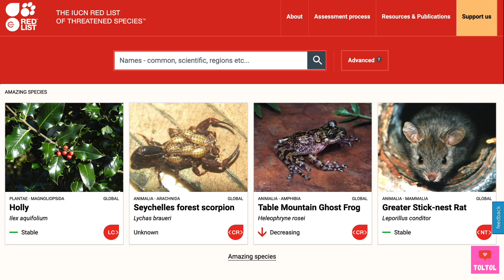Learn about Kangaroos for Kids - Why do Kangaroos have pouches? | Toltol’s Jungle Book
Let’s learn about fun kangaroo facts - Where do Kangaroos live? What do Kangaroos eat? Can Kangaroos swim? How do Kangaroos sleep?

Welcome to TolTol’s special episode on Kangaroos. Let's get started!

0:00 Today’s animal intro
0:43 Where do Kangaroos live
0:55 What are Marsupials
1:14 Why do Kangaroos have pouches
1:57 How many Kangaroo species
2:23 How fast are Kangaroos
2:45 What do Kangaroos eat
3:00 Why do Kangaroos fight
3:40 Do Kangaroos sleep
3:58 Can Kangaroos swim
4:09 Do Kangaroos have predators
4:28 Are Kangaroos endangered
4:57 That’s a wrap!